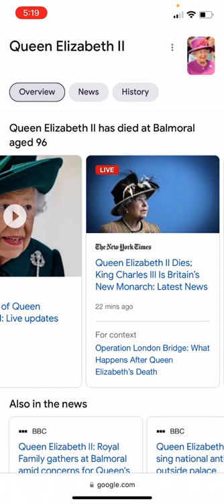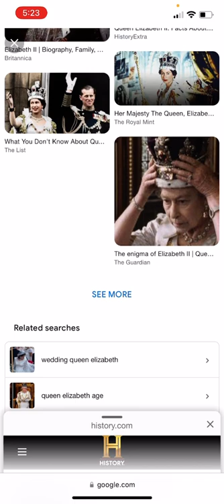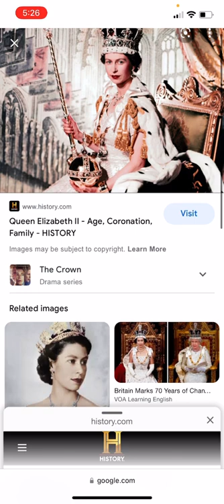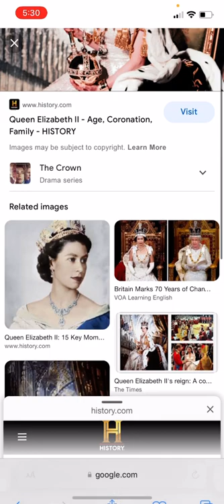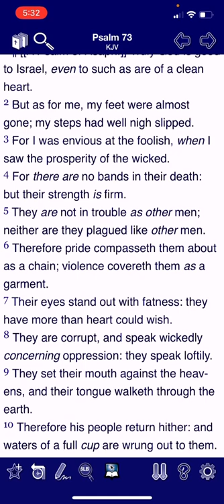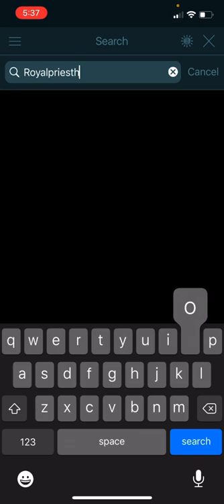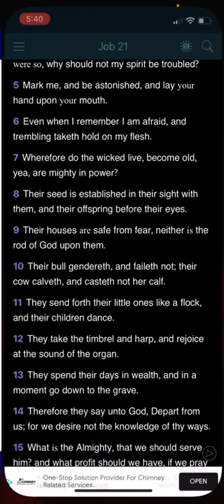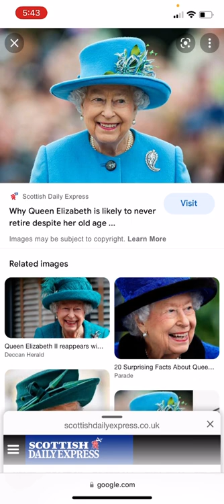The queen who?